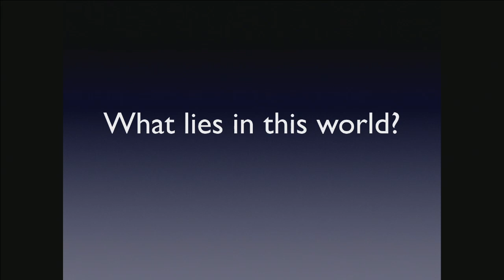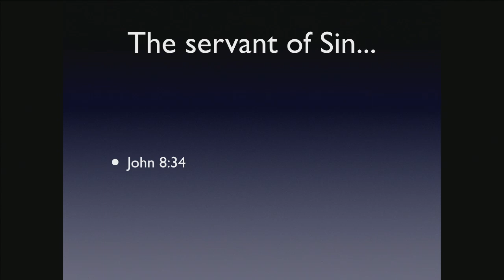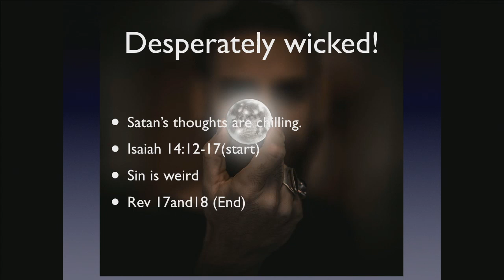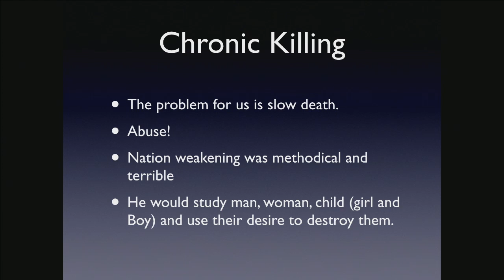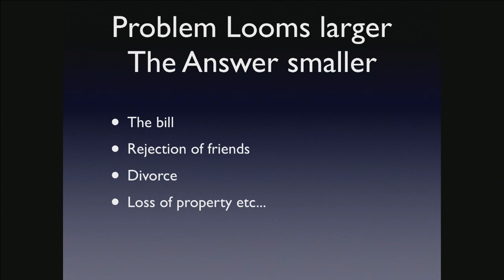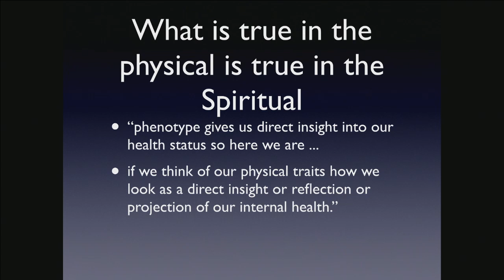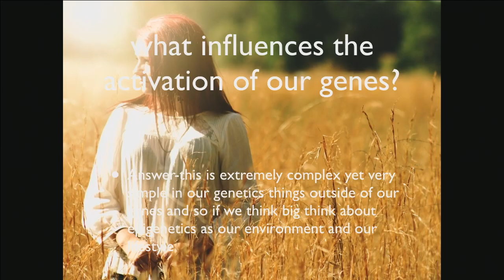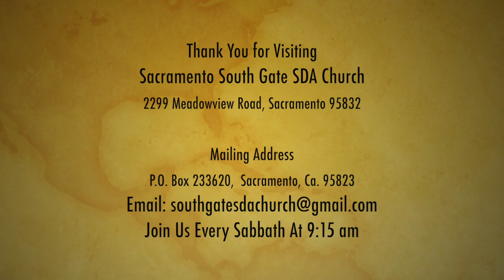Who Has Heard It (Sis Dawn Jenkins) 08 26 17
Who Has Heard It, presented by Sis Dawn Jenkins